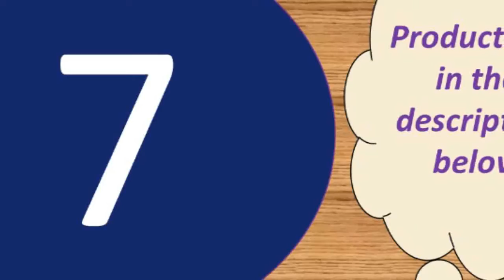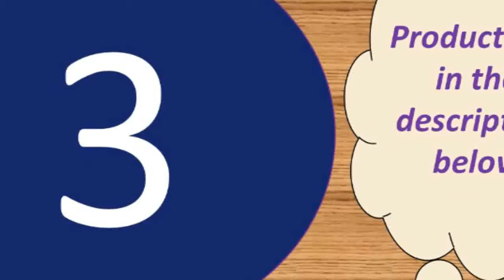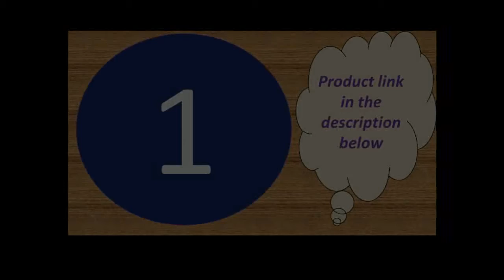Top 10 best microphone under 50$ 2019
Professional Condenser Audio 3.5mm Wired

Ideal for radio broadcasting studio, voice-over sound studio, stages, TV stations, etc. Scissor arm Desktop Microphone Stand & Mic Boom Pop Filter & shock-proof mount
Stable, Durable & Affordable Desktop type Microphone Stand; Double-braced arms add strength to stand much more weight; Foldable arms - minimize transport size and easy

to storage ; Scissor arms - completely flexible adjust the desired angle and height
Adjustable clamp to mount on the desktop easily, fixes securely to any mic stand for easy to install and convenient to use. Dual suspension springs on each boom arm

for extra stability.
Double audio port - Connect the microphone input and earphone/speaker output at the same time.

Specifications:
Output Impedance: 150Ohm+ / -30%
Microphone Output Interface: 3.5mm
Signal Noise: 78dB
XLR Cable Length: 2.5m
Frequency Response: 20Hz-16kHz
Load Impedance: Greater than equal 1000Ohm
Electrical Current: 3mA

Microphone-core: Dia. 16mm
Polar Pattern: Uni-directional
Frequency Response: 20Hz-20kHz
Sensitivity: 45dB±1dB
Output Impedance:150O±30%(at 1kHz)
Equivalent Noise level: 16dBA
Electrical current: 3mA
Microphone body weight: 240g
Dimension: Approx. 16 x 5 x 5cm/6.3 x 1.97 x 1.97inch

Product material: ABS material + aluminum alloy
Product color: gold, rose gold, black
Pickup: Capacitive
Output power: 10mw headphone output 5w speaker output
Comfortable charging: DC5V
Frequency range: 100mhz-10000mhz
Maximum sound pressure level: 115db 1khz THD1%
Reverb mode: echo is active reverb
Power supply: built-in 18650 battery